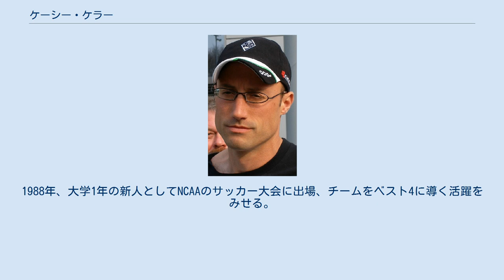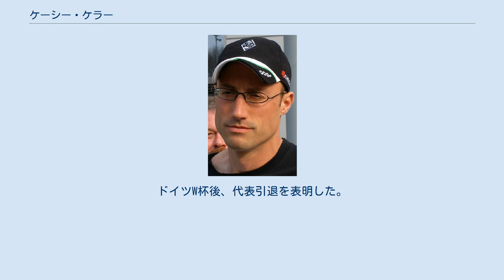ケーシー・ケラー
ケーシー・ケラー（Kasey Keller, 1969年11月29日 - ）は、アメリカ合衆国、元同国代表サッカー選手。
 長年、アメリカサッカー界のゴールマウスを守ってきたベテラン。
自身はFIFAワールドカップに4度出場している。
イングランドのプレミアリーグで、正GKの座を獲得した最初のアメリカ人である。
 1969年、ワシントン州でスイス系（ドイツ系）の家庭に生まれる。
 ポートランド大学で大学サッカーのキャリアをスタートさせる。
1988年、大学1年の新人としてNCAAのサッカー大会に出場、チームをベスト4に導く活躍をみせる。
翌1989年の大学サッカーシーズンオフには、Western Soccer Allianceに属するF.C. Portlandに参加する。
そこでは、10試合に出場、活躍をみせ、リーグMVPに選ばれる。
1989年、FIFA U-20ワールドカップに出場し、ベストプレーヤーの次点に選出される。
この活躍により、翌年アメリカ合衆国代表に抜擢され、さらにはイタリアW杯のメンバー入りを果たした。
 1992年、イングランドのミルウォールFCと契約、レギュラーの座を手にする。
しかしながら、チームの降格によりレスター・シティFCに移籍、ここでプレミアリーグ初出場を果たす。
その後、スペインを経てトッテナム・ホットスパーFCに移籍。
しかし、ポール・ロビンソンの台頭によりサウサンプトンFCへのレンタルを余儀なくされ、翌年、ドイツのボルシア・メンヒェングラットバッハに活躍の場を求めた。
2007年、ボルシアMGの降格によりフリーエイジェントとなりフラムFCと契約、三度イングランドに舞い戻った。
 アメリカ最優秀選手を3度受賞。
 1990年2月4日のコロンビア戦でデビュー。
1990年、1998年、2002年、2006年の計4回のW杯に出場。
ドイツW杯後、代表引退を表明した。
通算102キャップはアメリカGK歴代1位である。